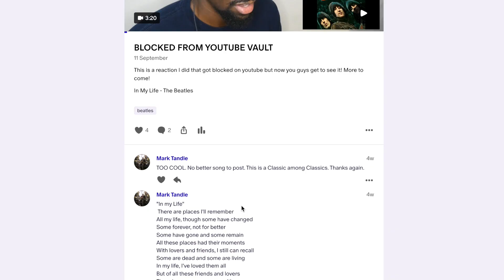BONZO!! | Black Country Woman - Led Zeppelin (Reaction)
Reacting to Black Country Woman - Led Zeppelin